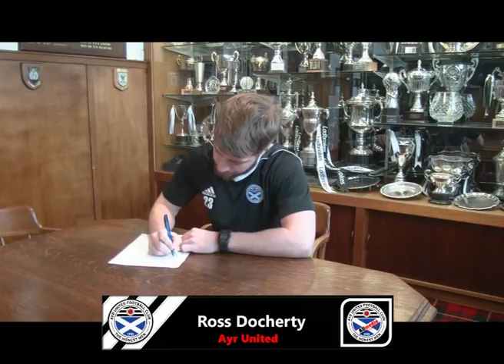Ian McCall reacts to Super Tuesday Signings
Ayr United manager Ian McCall reacts to todays re-signing s of Alan Forrest, Craig McGuffie, Ross Docherty, and Lawrence Shankland. He also discusses ambitions, finances, his budget and how the fans can help to strengthen United's performance in the SPFL Championship.